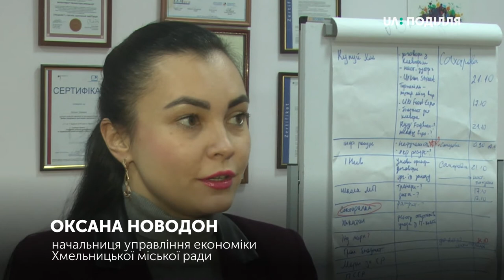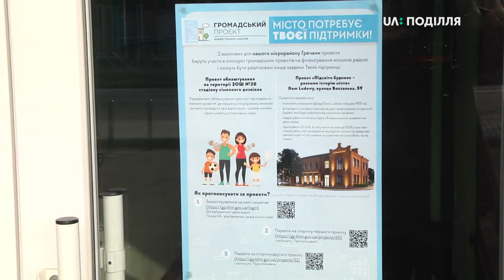Тиждень залишився до визначення переможців, які подали свої проєкти в рамках Бюджету участі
Тиждень залишився до визначення хмельничан-переможців, які цього року подали свої проєкти в рамках Бюджету участі. Про це повідомила Оксана Новодон, начальниця управління економіки Хмельницької міської ради. За її словами, голосування триватиме до 21 листопада. Наступного року міська рада профінансує реалізацію тих проектів, які зараз отримають найбільшу підтримку.